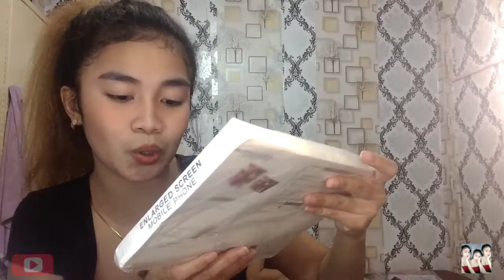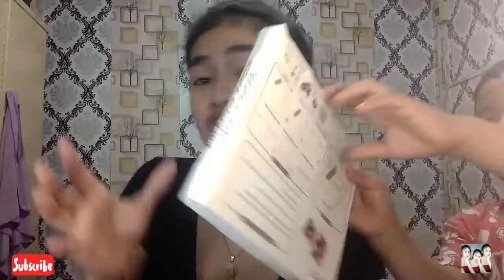I TRY MYSTERY BOX ON SHOPEE (na SCAM me)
nakakamiss mag vlog Sana namiss nyo din meeeee 😊
sa mag papashoutout comments your name and video suggestion lovelots keep safe guys see you on my next video